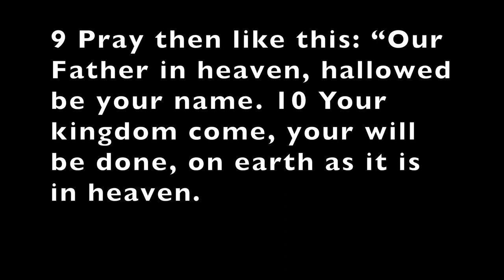KAPCQ 초등부 Sunday Message 5/31